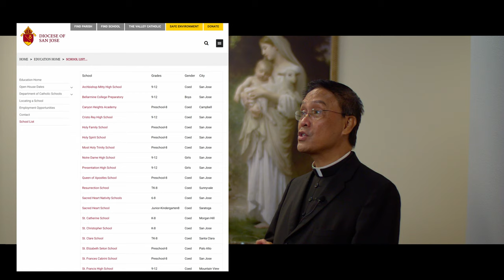2020-09-13, The Shepherd Speaks (English)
Message from our pastor, for the Twenty-Fourth Week in Ordinary Time